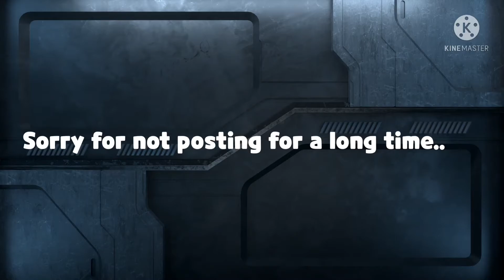Happy?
Sorry for not posting for a bit